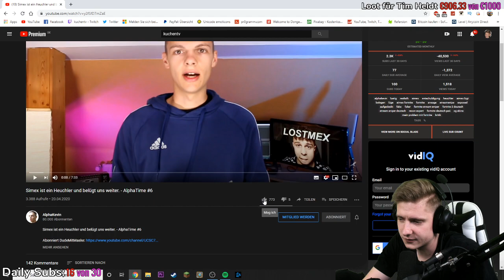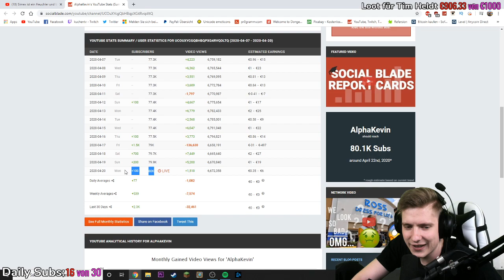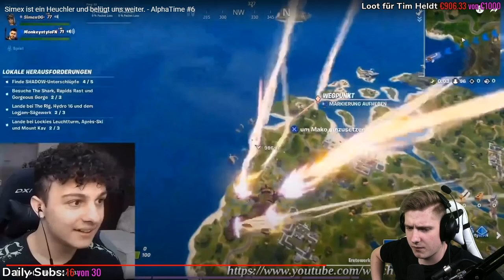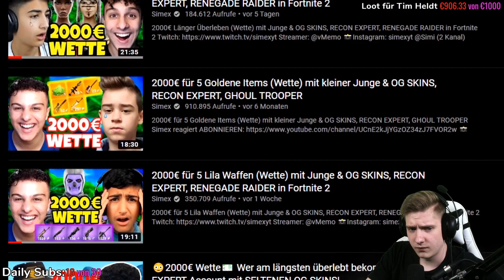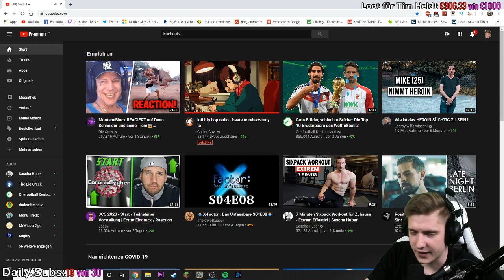Simex wird NOCH SCHLIMMER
ADDET MICH:
►Steam: KuchenTV

Postfach:
Tim Heldt
Postfach 2405
38014 Braunschweig

Pakete an:
Tim Heldt
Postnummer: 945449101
Packstation 104